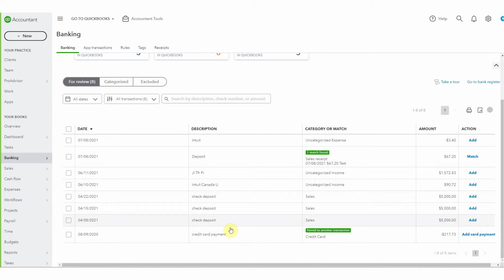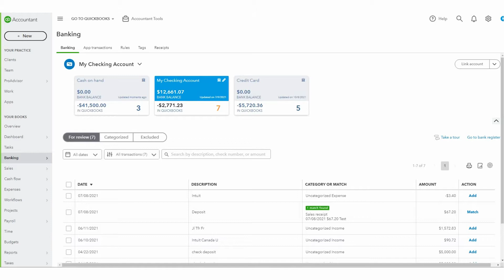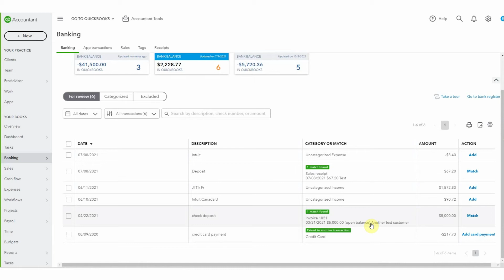How to Match Multiple Payments to One Invoice in QuickBooks Online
If a customer makes several payments toward a single invoice, how do you match those in QuickBooks Online without creating duplicates?

In this step-by-step tutorial, I’ll walk you through how to:

 • Properly match multiple payments from a customer to one invoice
 • Avoid adding extra income to your books
 • Use the bank feed effectively for accurate reconciliation

This is a common scenario in small businesses, learn how to handle it with confidence!

Helpful Resources:
✔ Bank Feed Training Course: